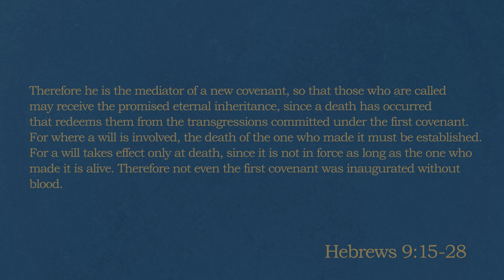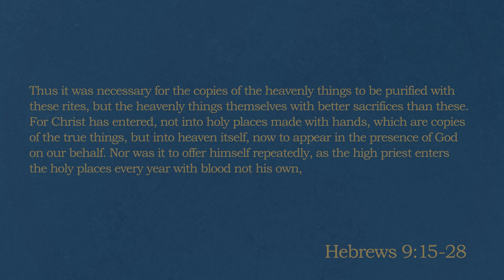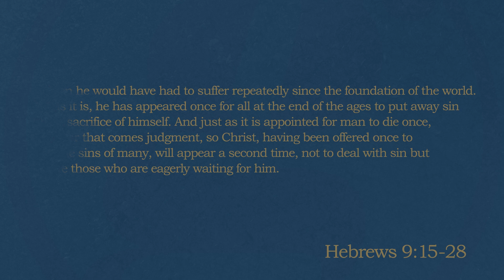Eternal Redemption and Inheritance (Evergreen) | 2020-05-17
Sam Whitehawk's sermon from Hebrews 9:15-28 for our Hebrews series, that would have been preached at the Evergreen School with Grace Evergreen in Saskatoon, SK.

If you have questions or want to connect please contact (call, text, or email)